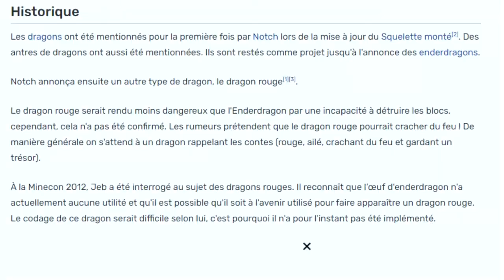Ce que Mojang devrait ajouter à Minecraft...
Entre dimension céleste, homme cochon et dragon rouge, découvrez avec moi 9 fonctionnalités de Minecraft qui n'ont jamais été implantées au jeu !
Qui pouvait s'attendre à ce que de telles choses soient prévus dans le jeu ? Franchement, certains de ces ajouts auraient été fous (d'autres un peu moins) !
Dites moi en commentaire quel(s) ajout(s) vous auriez préféré voir !

Les différentes parties:

0:00 Intro
0:21 Le carquois
0:50 Le rubis
1:12 Les dalles de terre
1:23 Les chaises
1:43 Les saisons
2:11 Villageois en colère
2:29 Dimension céleste
2:56 L'Homme cochon
3:23 Le Dragon Rouge
3:50 Outro